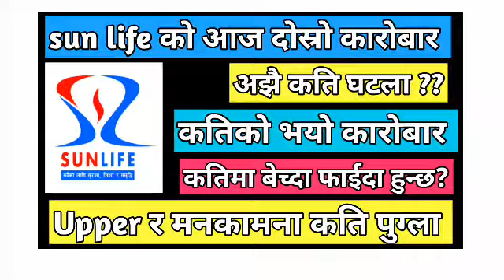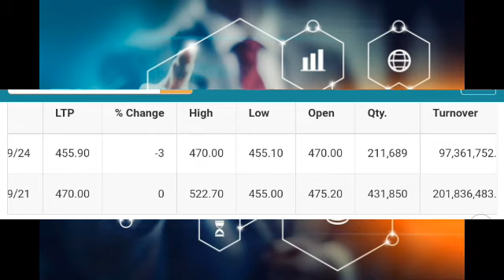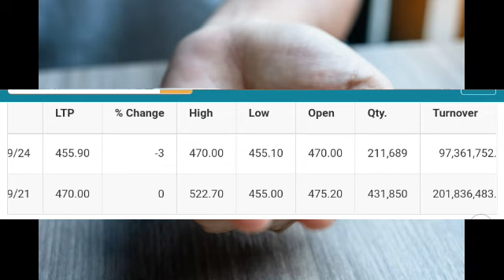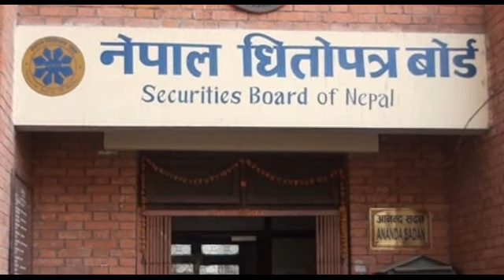sun life insurance ipo analysis | upper lahore hydropower ipo | manakamana engineering hydro ipo